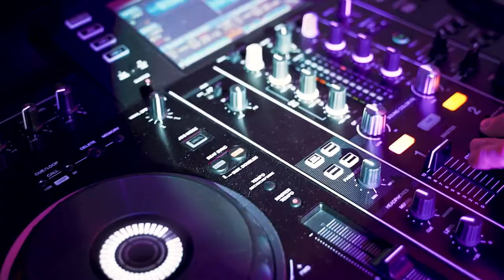Studniówka z DJ! Film promo DJ FULLER Dominik Całka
DJ FULLER - Dominik Całka
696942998